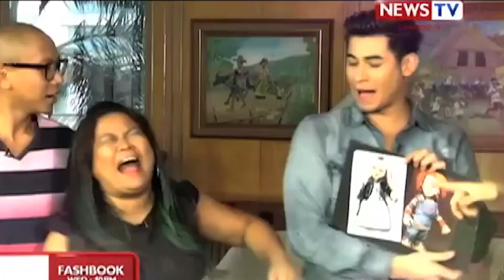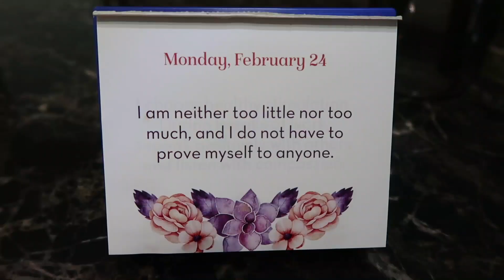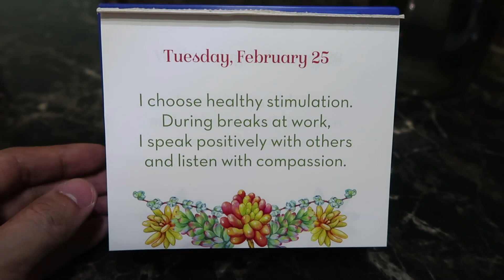What To Expect When Moving to the Philippines | Vlog #770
As someone who's been living in the Philippines for almost 9 yrs, this vlog is my list of things to expect when moving to the Philippines if that is something you consider doing. I talk about my own experience and how it was everything I didn't expect. Expect to learn and adapt and most of all have FUN!